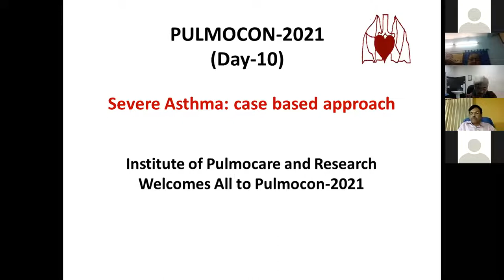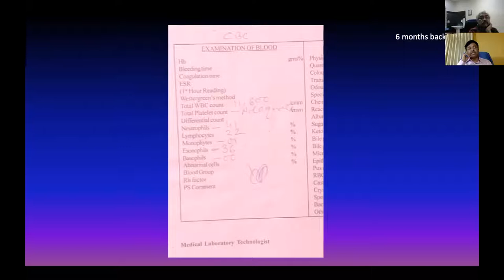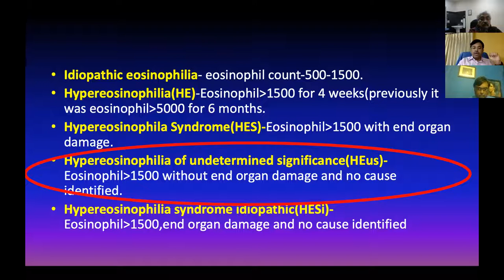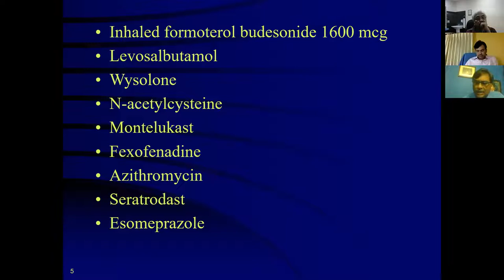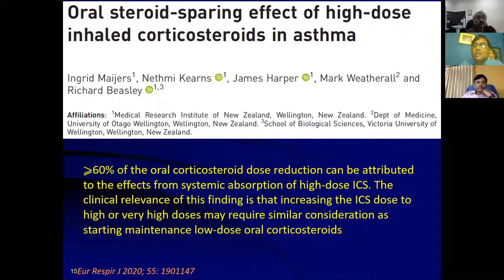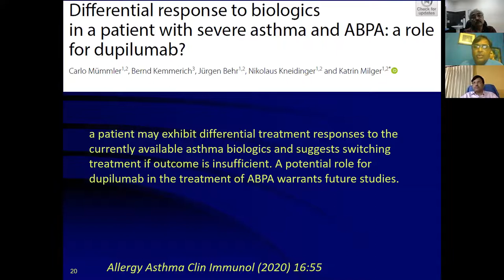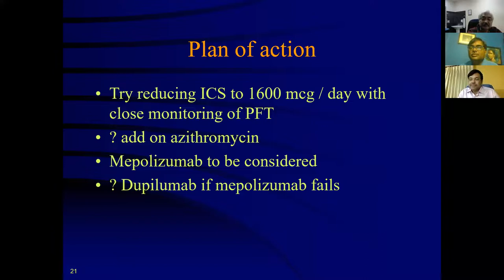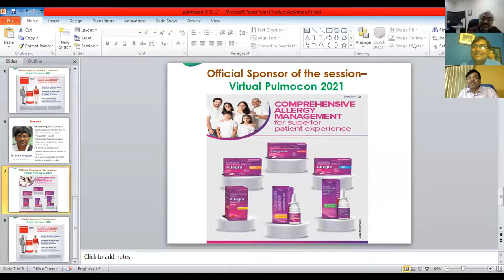Severe asthma: case based approach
Pulmocon-21(day10):
Module: Severe asthma: case based approach
Chairperson: Dr. Ajay Sarkar

Topic:
 When it is actually not so: Dr Indranil Halder
 When it is really severe: Dr Sumit Sengupta